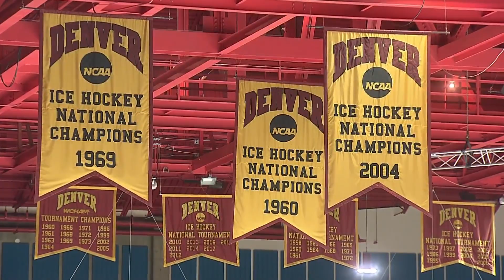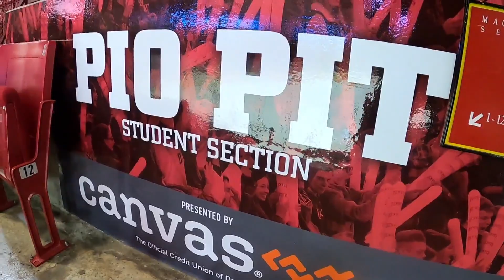DU hockey fans camp out to get national champions Pioneers season tickets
University of Denver students are camping out to make sure they are among the first to get student season tickets for this year's hockey season.